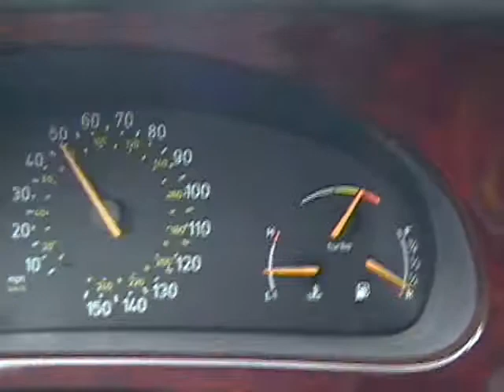Saab Aero. 3rd gear pull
Shaky video of a STOCK Saab Aero doing a 40-80mph pull. Air Con is on... driving up an incline too.
Last minute decision to grab the camera and hit 'record'. Sorry for the crap quality